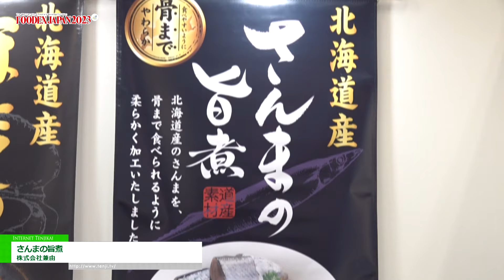[FOODEX JAPAN 2023] さんまの旨煮 - 株式会社兼由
株式会社兼由はFOODEX JAPAN 2023にて、さんまの旨煮を出展。